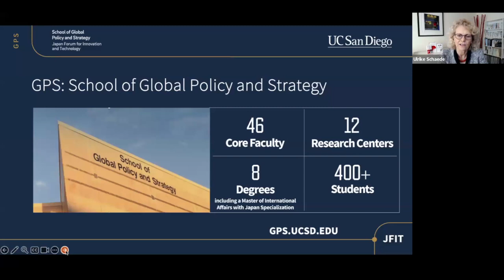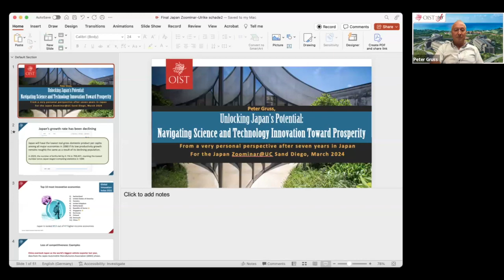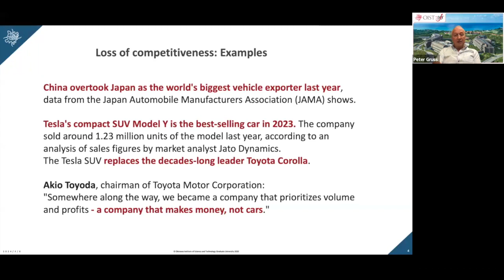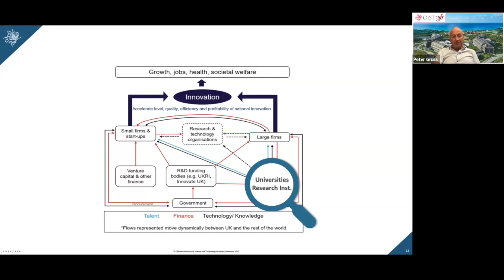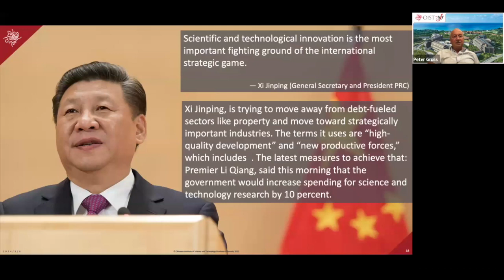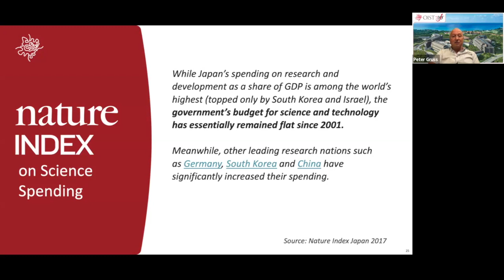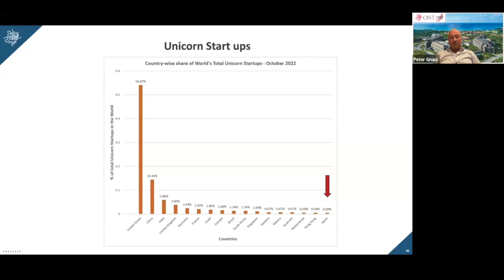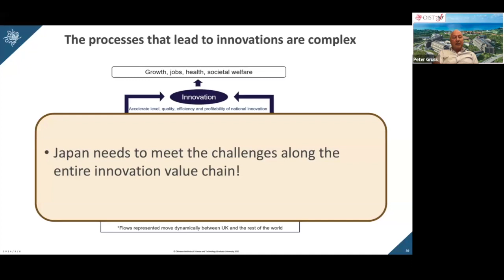Unlocking Japan's Potential: Navigating Science and Technology Innovation Toward Prosperity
March 5, 2024: Unlocking Japan's Potential: Navigating Science and Technology Innovation Toward Prosperity

The Okinawa Institute of Science and Technology (OIST) is Japan’s premier and fast-rising science and technology university. Professor Peter Gruss is a special advisor for Innovation and president emeritus of OIST, and also the former president of the Max Planck Society in Germany. He shared his deep insights into how institutions such as OIST can contribute to global learning as well as research excellence in Japan.

This Japan Zoominar @ UC San Diego is organized by the Japan Forum for Innovation and Technology at the UC San Diego School of Global Policy and Strategy. For more information on activities, as well as recordings of previous Japan Zoominars, please